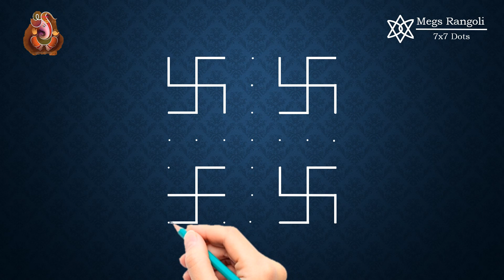Simple Friday kolam | padi kolam designs | Padi Kolam with 7x7 dots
- Easy Padi Kolam design for Friday.
- Padi kolam with 7x7 dots
- Padi kolam with colours